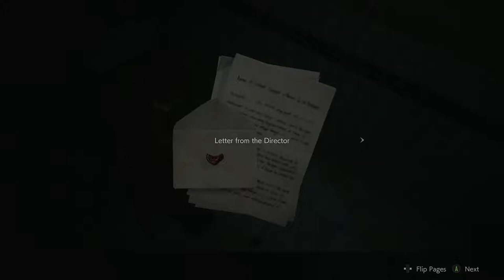DADDY NO - Resident Evil 2 #23